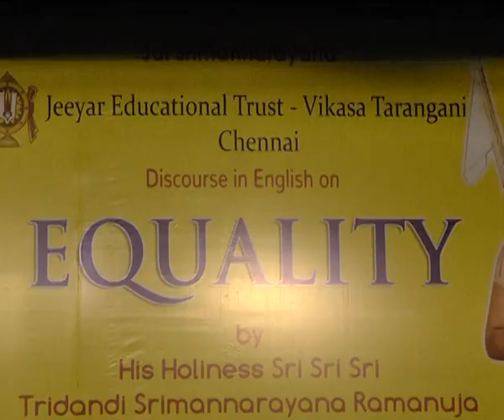Ramanuja chinna jeeyar swamy Equality speech English in Vanimahal Chennai VL 2 B4U MEDIA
Ramanuja chinna jeeyar swamy Equality speech English in Vanimahal Chennai 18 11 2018  VL 2 B4U MEDIA  RELEGION NEWS TAMILNADU